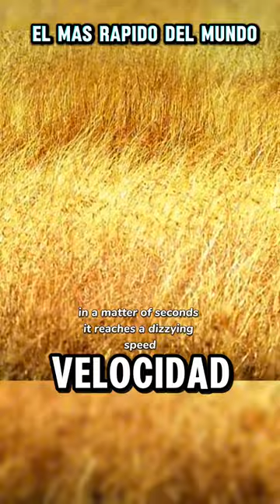Guepardo es el más rápido 👑🌍